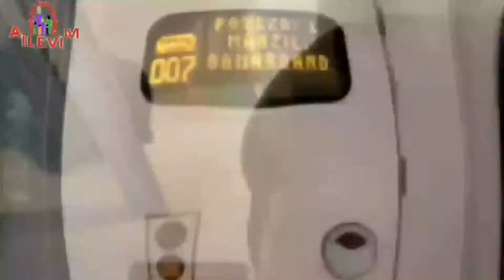ÖZBEKİSTANTA ÜÇ ÖNEMLİ ŞEHRİ GEZİYORUM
Bugün ailevim olarak ingilizce dersi yerine özbekistanın üç önemli şehri olan taşkent, buhara ve semerkatı geziceğiz.

Ve

 ►Bir hediye göndermek için
Adresim :

İlginize şimdiden teşekkür ederim.